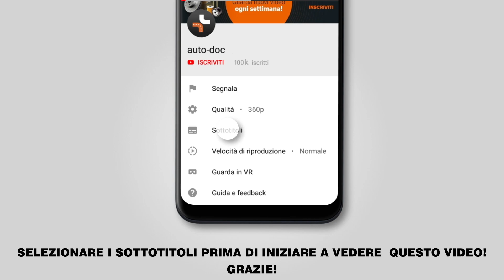Come sostituire filtro aria su OPEL ASTRA-G CC 1 (F48_,F08_) [VIDEO TUTORIAL DI AUTODOC]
Come sostituire filtro aria su  OPEL ASTRA-G CC 1 (F48_,F08_) 1.6 Hatchback 2004 [VIDEO TUTORIAL DI AUTODOC]

Supporto ammortizzatore sulle automobili OPEL ASTRA-G Van (F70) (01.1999–04.2005) / OPEL Zafira A (F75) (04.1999–06.2005) / OPEL Astra Classic II (05.2004–07.2009) / VAUXHALL Astra Mk4 (G) (03.2001–10.2005) / VAUXHALL Astra Mk4 (G) (09.1998–05.2005) andrebbe sostituito, di norma, seguendo una stessa procedura. Tuttavia, ci possono essere lievi differenze per le caratteristiche specifiche del design del veicolo.

🔝 Top marchi che producono filtro aria: STARK; BOSCH; RIDEX; MANN-FILTER; MAHLE ORIGINAL

🛠️ Gli attrezzi che ti servono per sostituire filtro aria:
- panno in microfibra
- copertura parafango